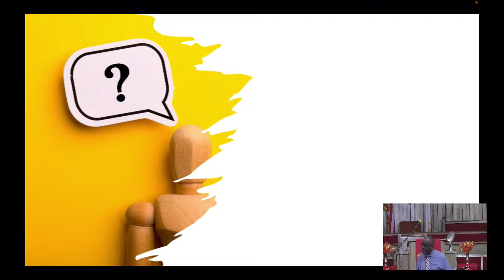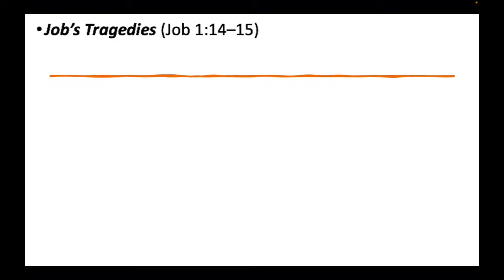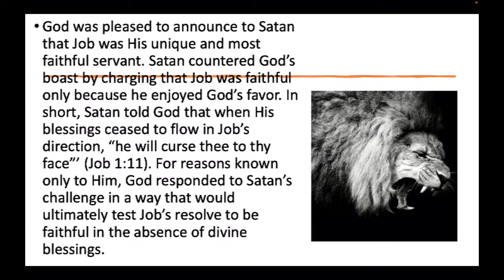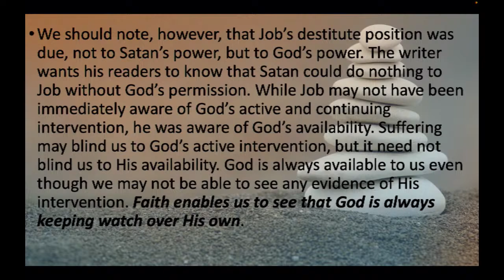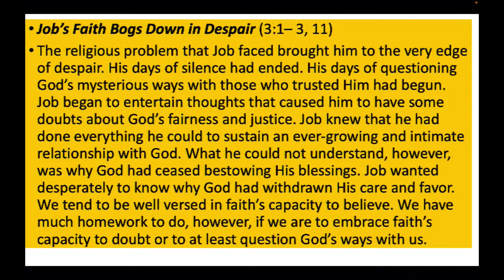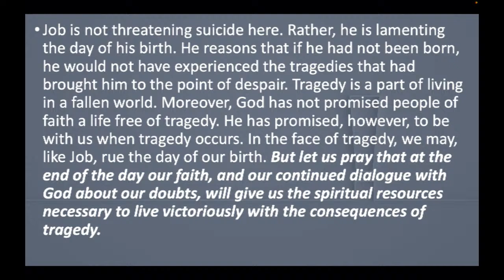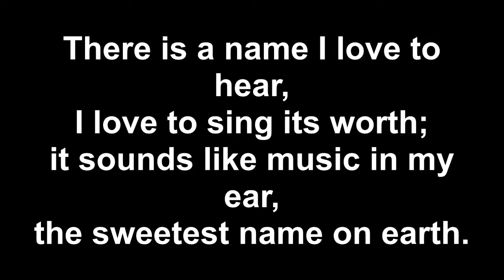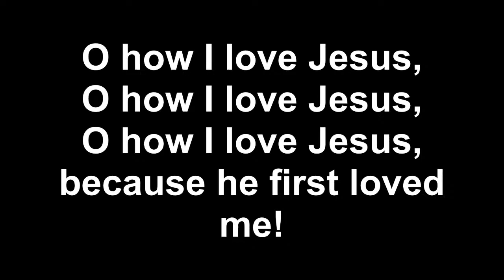St. John Missionary Baptist Church - Sunday Morning Service November 26, 2023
St' John M.B.C. 436 S. 7th St. Reading, Pa. 19602
Pastor Jerry Jones